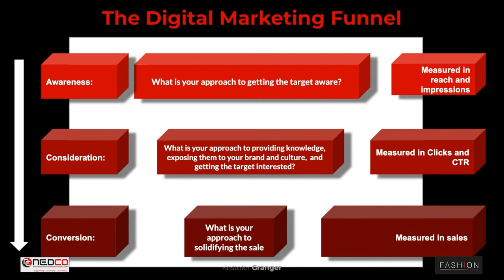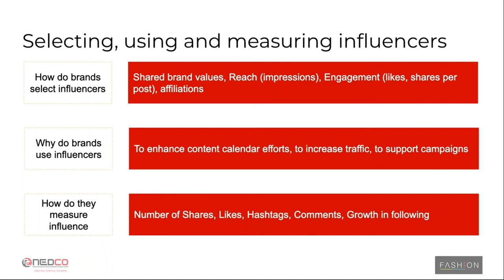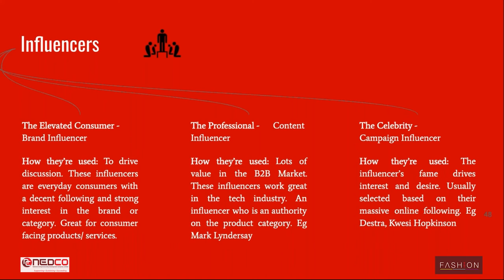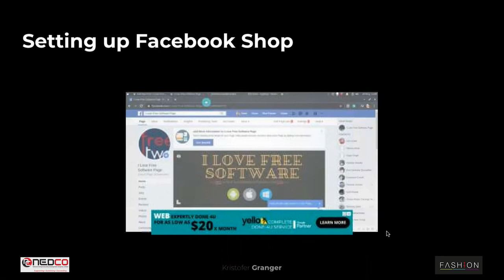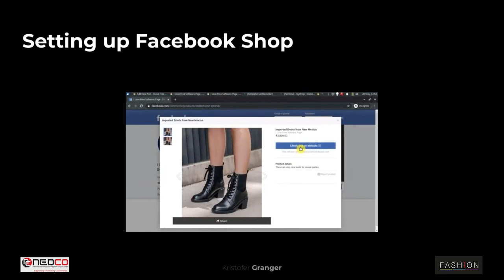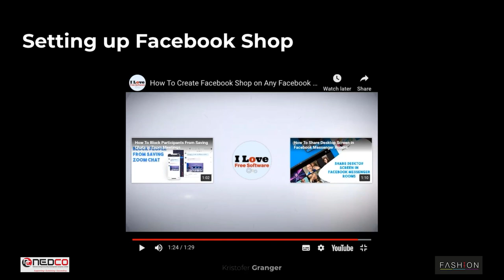Digital Marketing Part 7